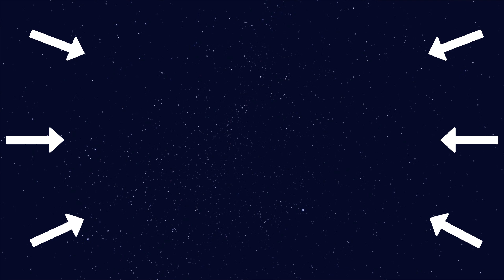Pourquoi L'Espagne Se Trouve en Afrique Collé Au Maroc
🎬 Une vidéo toutes les semaines !